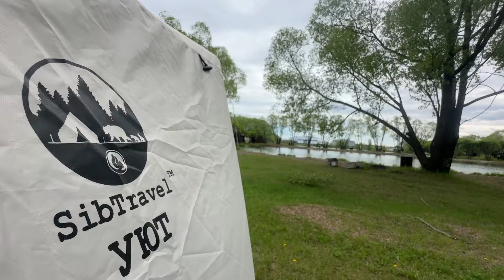ШАТРЫ! КАК СЭКОНОМИТЬ НА РЫБАЛКЕ И ОХОТЕ!? СНОВА ДАРИМ СУМАСШЕДШИЕ СКИДКИ НАШИМ ПОДПИСЧИКАМ !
Мы не можем обойти стороной нашу традицию! Задариваем вас!
Первому покупателю - 20% на шатер из обзора! Покупай - забирай!

Кто мы? Мы - компания СИБТЕРМО, г. Омск, занимаемся производством рыболовно-туристического снаряжения. Мы занимаемся производством зимних палаток, шатров, печек, походных бань, кемпинговой мебели (раскладушки, стулья, кресла, столики и тд), термосумок и чехлов,  а также и других туристических принадлежностей для вашего комфорта на природе. Будем рады видеть Вас у нас на канале!